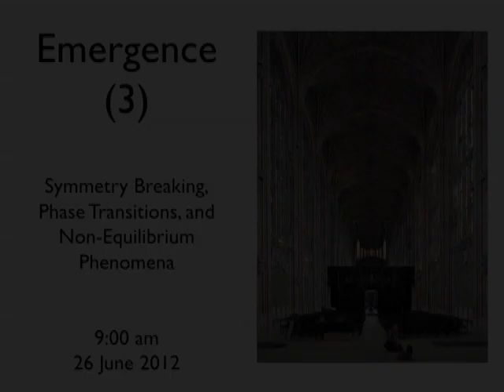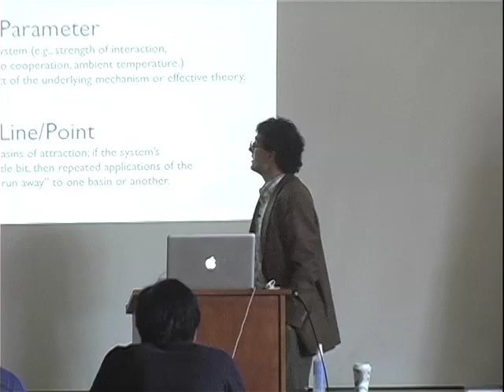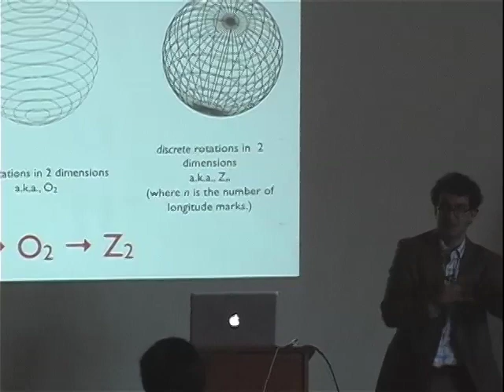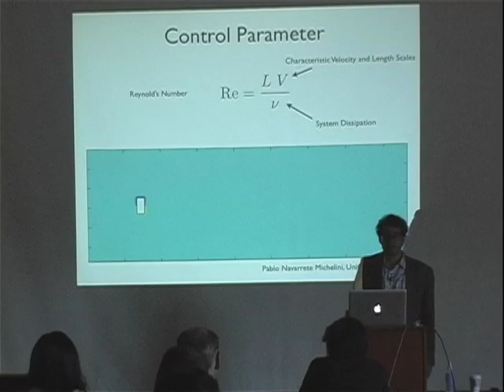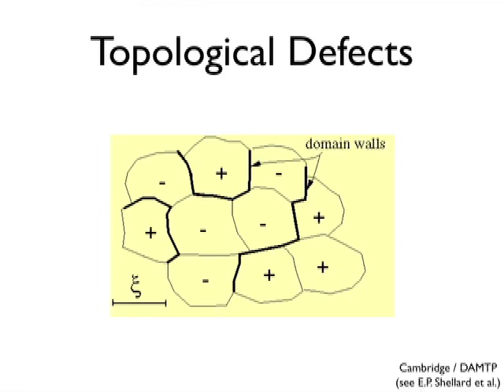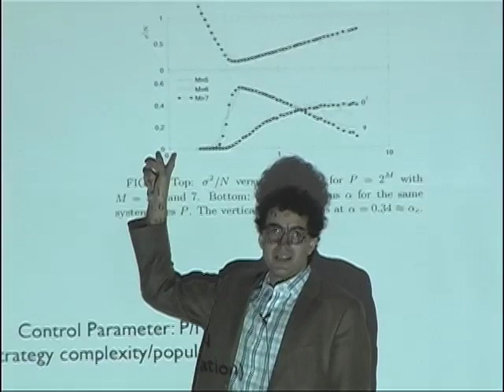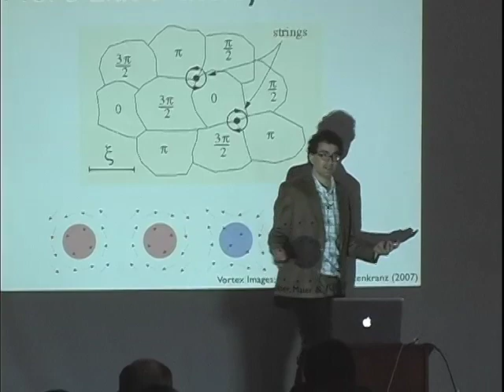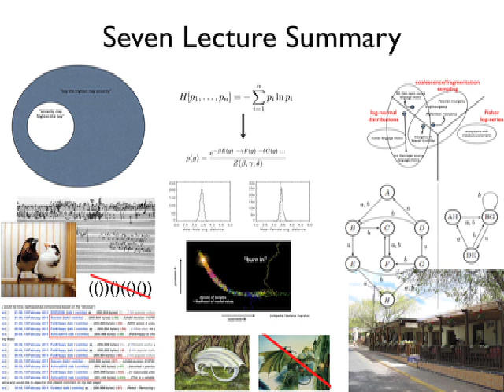Lecture 3: Symmetry Breaking and Non-Equilibrium Phenomena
Lectures by Simon DeDeo  during the Santa Fe Institute 2012 Complex Systems Summer School, an interdisciplinary course for graduate and postdoctoral students in the mathematical, biological, cognitive and social sciences. ; comments and suggestions welcomed. This material is based in part upon work supported by the National Science Foundation under Grant No. EF-1137929. Any opinions, findings, and conclusions or recommendations expressed in this material are those of the author and do not necessarily reflect the views of the National Science Foundation.